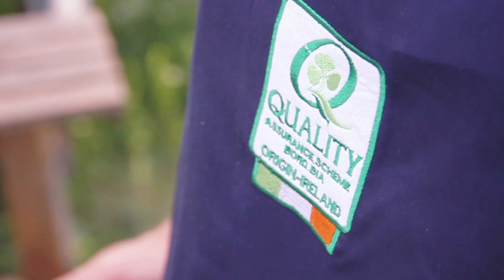The Making of the Bord Bia BBQ Time App